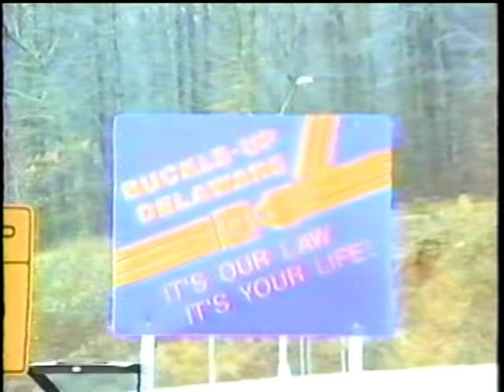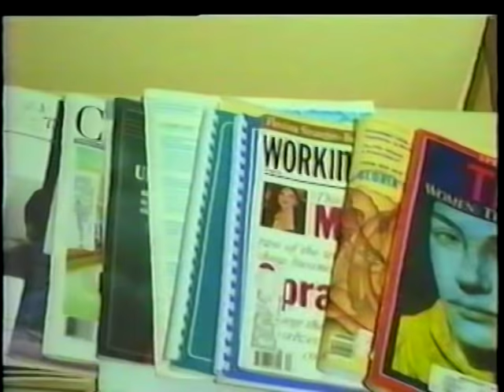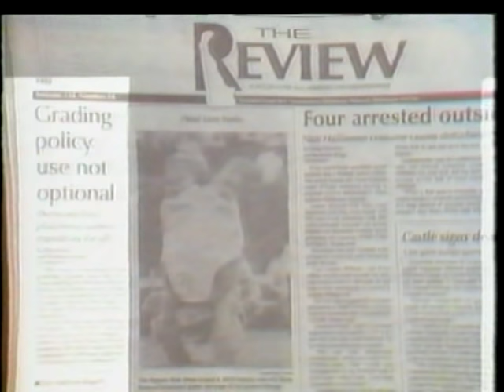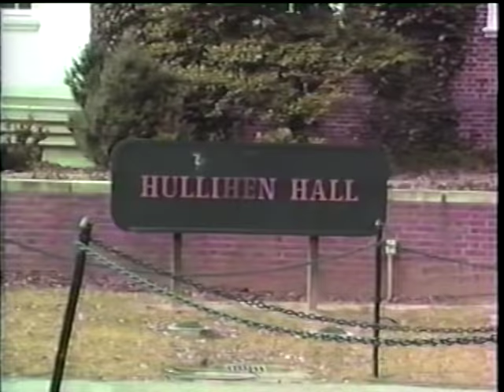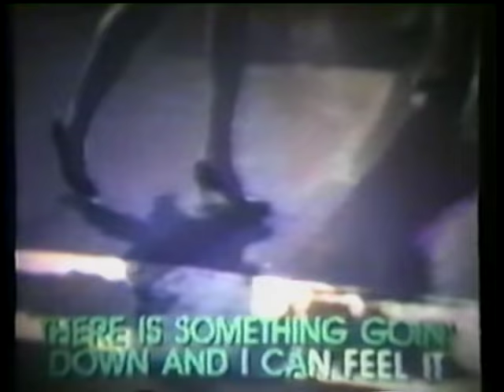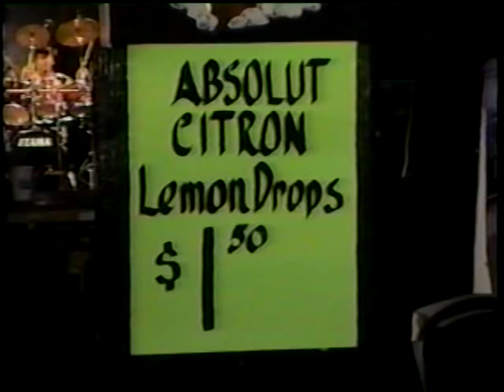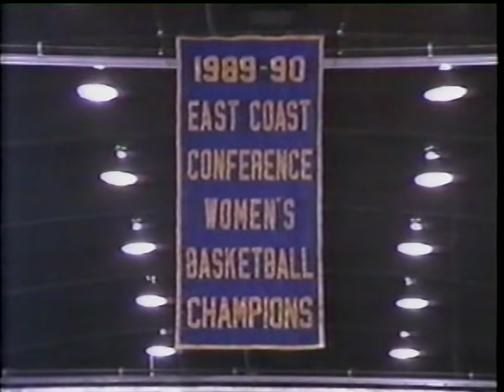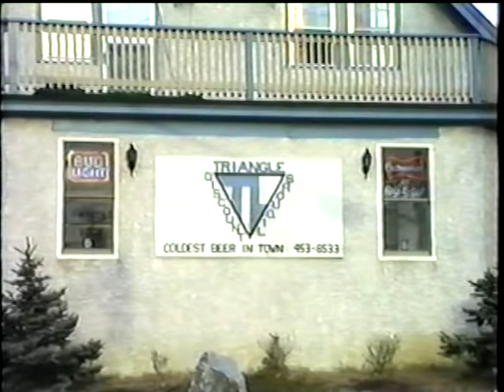University of Delaware Winter Television 1992 - Show 3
The third of four programs produced by students in the University of Delaware's Advanced TV Production class during Winter Session, 1992.